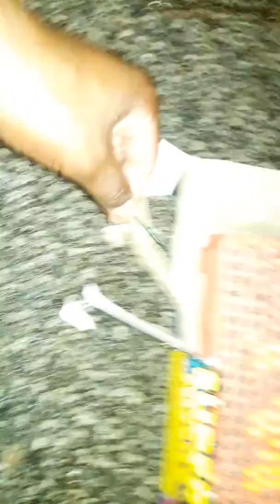Sike Dolo T.V -4th of July weekend 2019 pt.4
Sike Dolo T.V -family time well spent margaritas and rock n roll